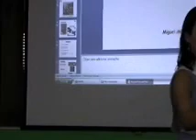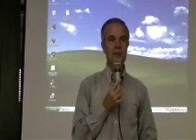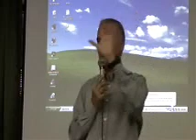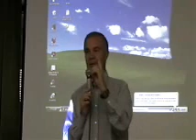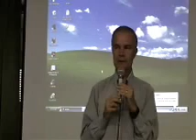AbrEla - Prof. Dr. Acary S.Bulle Oliveira - Considerações